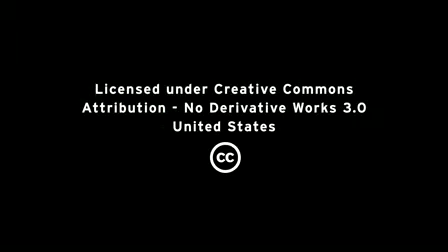IBM and Red Hat Linux 6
IBM and Red Hat have worked together for over a decade, making a commitment to work towards a common goal to maximize the Linux advantage.  The Red Hat relationship is extremely important for IBM as it is no secret that the world is shifting towards the Linux Operating System in the DataCenter.  This is IBM's story...